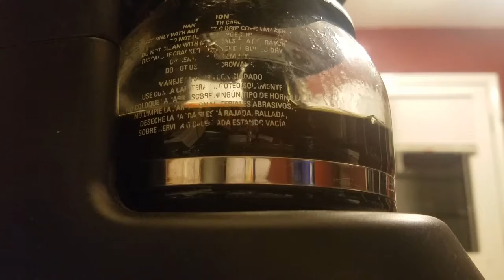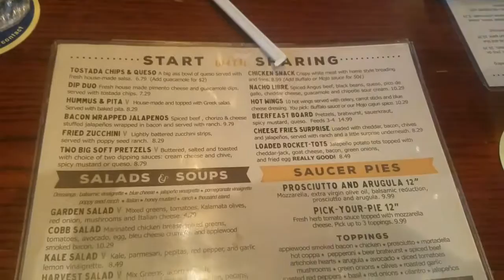Vlogmas 2016 // Day 7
Where is day 6 you may ask? Well, I didn't film really anything so I didn't think a 10 second video of the cat was what you wanted.

So here is day 7!

xoxo Erin